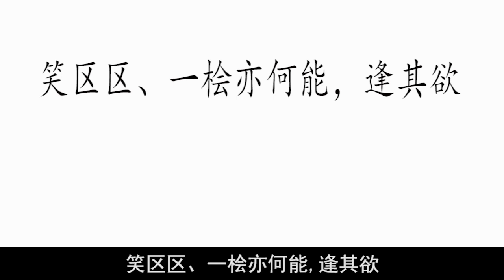岳飞竟然死在了他的精忠报国上